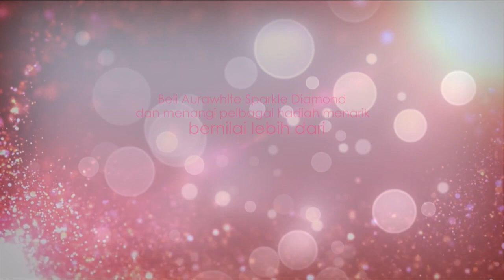Aurawhite Sparkle Diamond I Ayda Jebat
Apa Yang MeleTOP Episod 255 [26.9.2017]